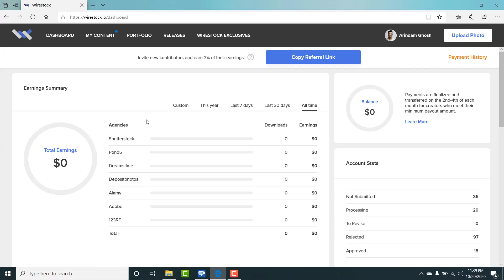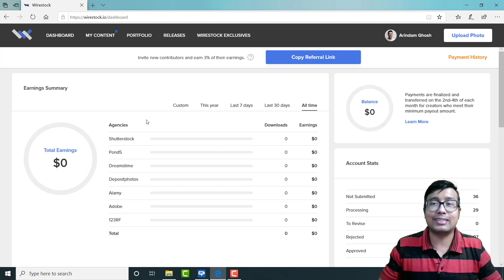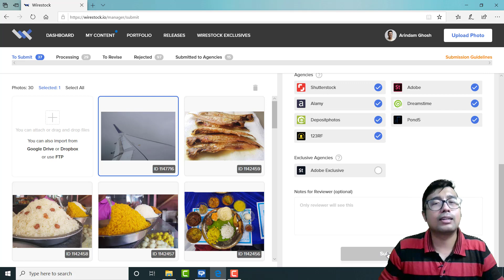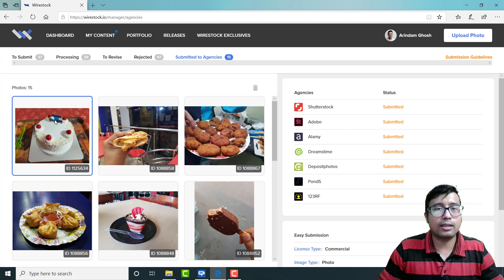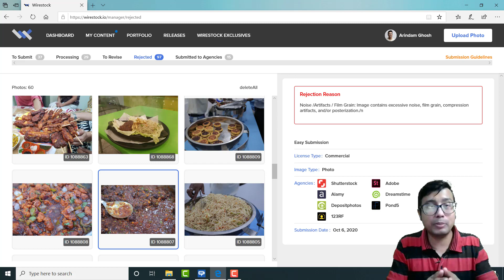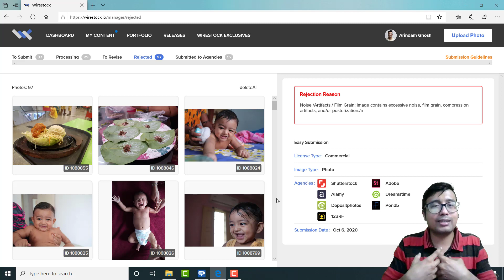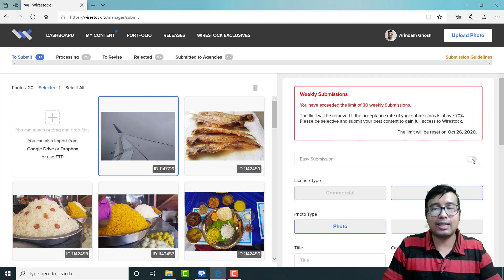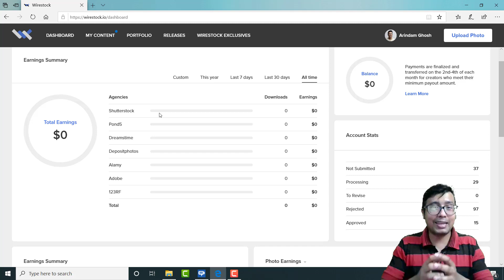HINDI Wirestock.io review - Accha Nahi Hain....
This video discusses in detail about wirestock review but why wirestock.io is not yet recommended for stock photography submission yet.